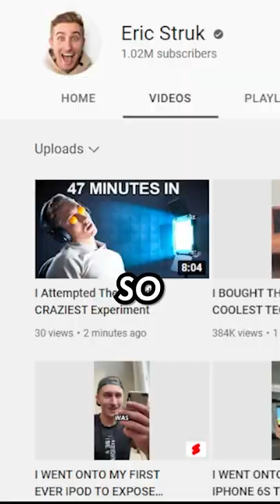I TRIED THE WORLD'S CRAZIEST EXPERIMENT😱